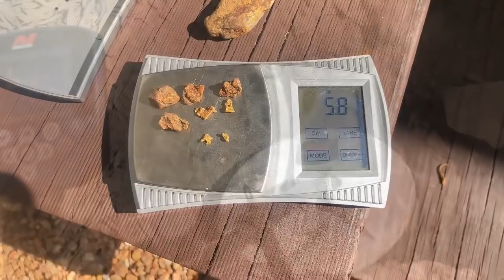CLERMONT GOLD MCMASTERS GPA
Some live action digging some rough reefy gold 5.8grams of the good stuff